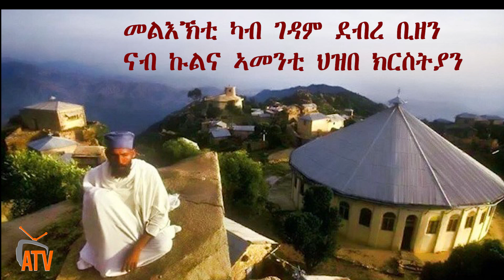ATV: መልእኽቲ ገዳም ደብረ ቢዘን ናብ ህዝበ ክርስትያን - 8 ሓምለ 2019